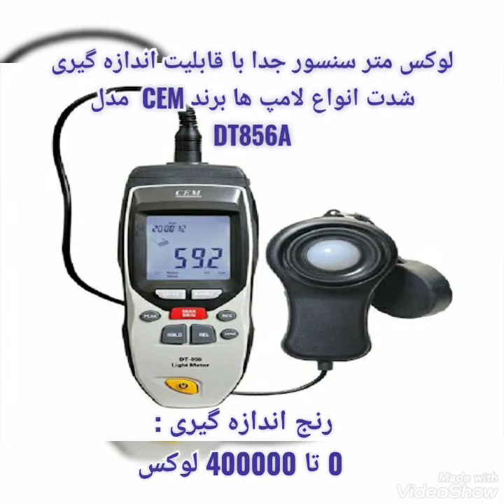light meter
1) CEM DT-1301 Digital LCD Light Meter Lux Foot-candle Luxmeter

This is a brand new CEM DT-1301 CE certified dual function digital light meter / Lux - fc meter with 4-digit LCD display. Forget about the old analog devices. This newly designed digital light-weight device gives you long lasting power with accurate measurement in Lux and foot-candle
A FREE heavy duty pouch and a protective cover are also included for carrying your device to the field safely
FEATURES
Condition: Brand new in retail box.
* Display: 0 - 1999 COUNTS
* Easy to use with pocket size and light weight
* 4 digit LCD display with LUX, fc, LOBAT, MAX, HOLD indication
* Accurately display light level in terms of Foot Candles(Fc) or LUX over wide range
* Measures from 0 to 50000 Lux/Fc in four ranges with resolution 0.1 Lux/Fc
* Max Hold and Data Hold
* Auto power off
* 20,000LUX: reading X 10; 50,000LUX: reading X 100
2) DT-856/856A
DT-856 light meter provides accurate display light level in terms of Foot Candles FC or LUX over wide range. Just turning the Function Switch to select the “lux” scale and setting the range to desired range, then removing the photo detector to light source in a horizontal position and reading the illuminance norminal from the LCD display. When the measurement is completed, replace the photo detector from the light source.
DT-856A LED light meter, measures light from visible luminaries equipped with white light LED, fluorescent, meatal halide, high-pressure sodium and incandescent sources.
856A:
Measuring range  :
40, 400, 4000, 40000, 400000Lux
40, 400, 4,000, 40,000, FC
Max Resolution: 0.01Lux/0.01Fc

3)Digital Lux Meter GM1010:
 Application: widely used in electro-optical sources, research teaching, metallurgy building,
 industry inspection as well as agriculture researching and illumination control
Digital Lux Meter possesses the following features:
1. Unit selection function
2.Backlight function
3.MAX/MIN measurements
4.Automatic measurement function
5.Data rise and fall time is short
6.Low battery indication
7.After 5 minute Auto power

1.Powerful measurement functions: It can measure not only current values, maximums,
   and minimums of illuminance and temperature,but also illuminance difference, integrating
   illuminance, and average integrating illuminance.
2.Support for automatic storage of illuminance data (up to 1900 groups) and manual storage
   of illuminance data (up to 60 groups)
3.Wide measuring range (0 to 200,000 lux) and support of automatic range shift
4.Delivered with computer-based analysis software, allowing users to operate the meter with ease
5.Quick response, high portability, and operable by a single hand
6.The sensor can be rotated
7.Backligh

شرکت پترو فرهان گستر جنوب واردکننده برند‌های مطرح تجهیزات جوشکاری و بازرسی فنی و NDT از سراسر دنیا
:برای کسب اطلاعات بیشتر و ثبت سفارش با واحد فروش تماس حاصل فرمایید